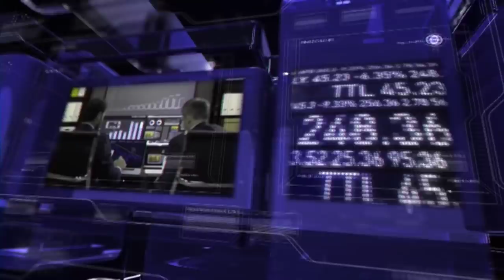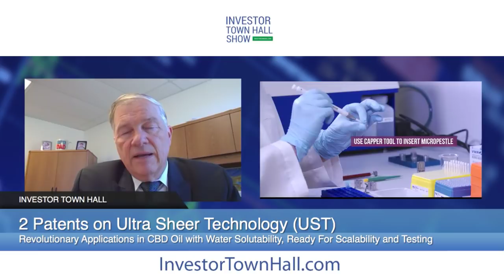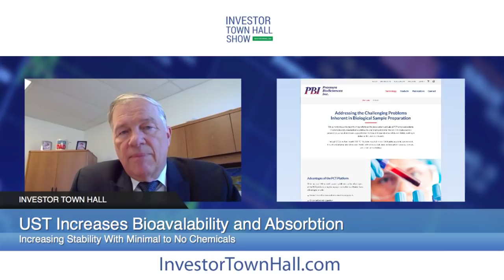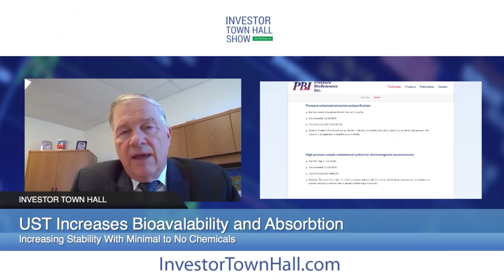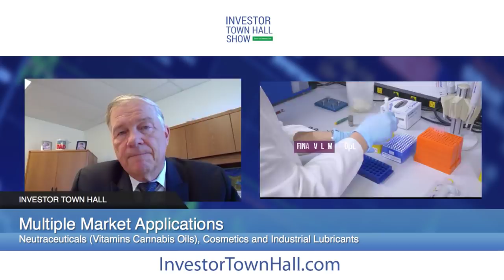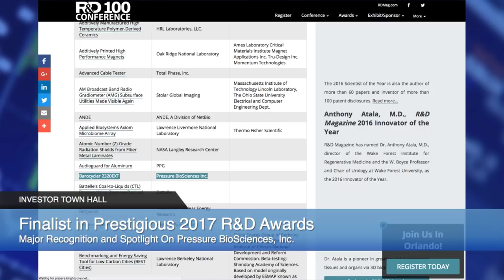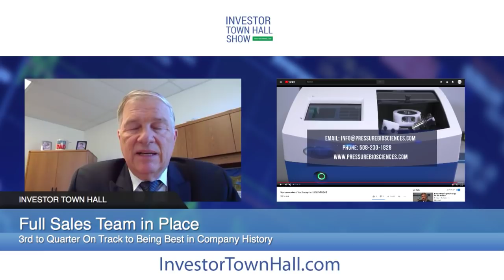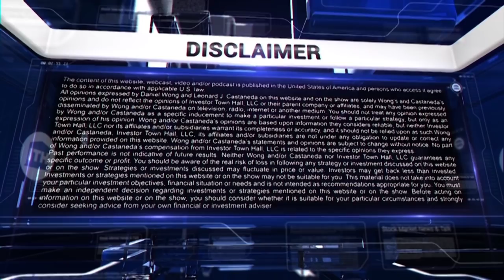Pressure BioSciences, Inc. Ultra Shear Technology Opens Doors to CBD Oil Market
Pressure BioSciences, Inc. President & CEO Richard Schumacher was back on Investor Town Hall talking about their recent patents on their pressure-based Ultra Sheer Technology (UST) and the multiple applications into, CBD Oil, pharmaceuticals, cosmetics, industrial lubricants, medical products and food. Schumacher get's into the potential here for companies to get involved and what that means for shareholders.